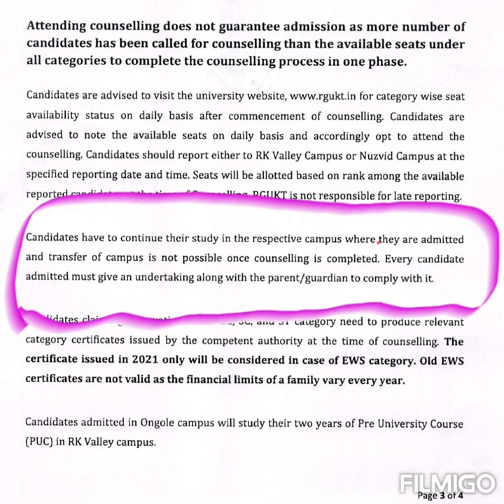AP IIIT2021ఇంపార్టెంట్ ఇన్ఫర్మేషన్ &డౌట్స్ క్లారిఫికేషన్ part1.....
ap iiit 2021. After counselling some important doubts clarification in this video.